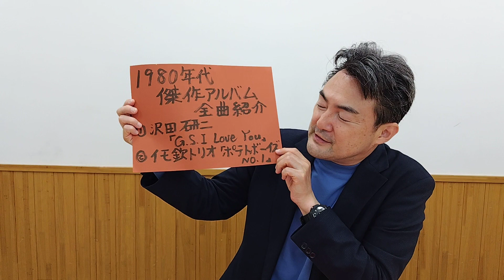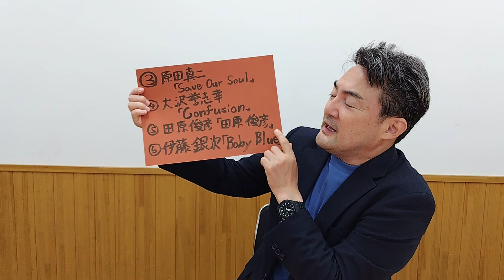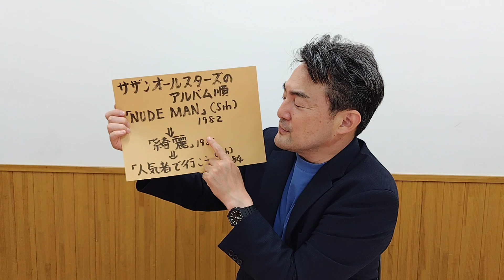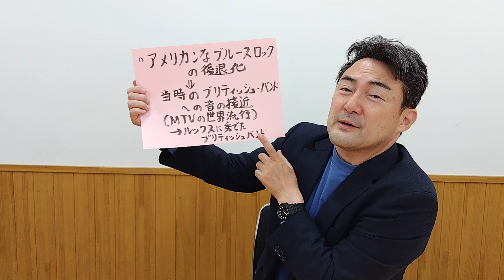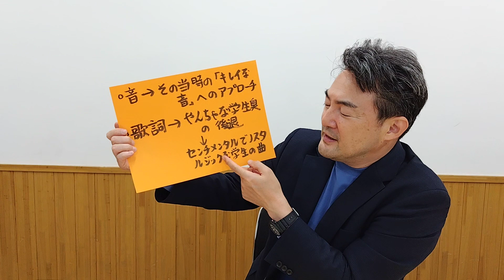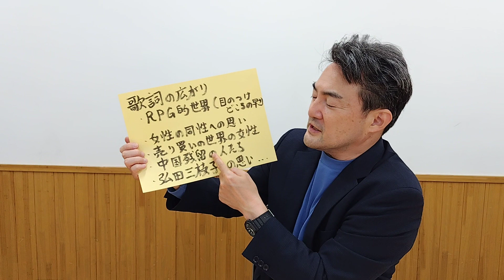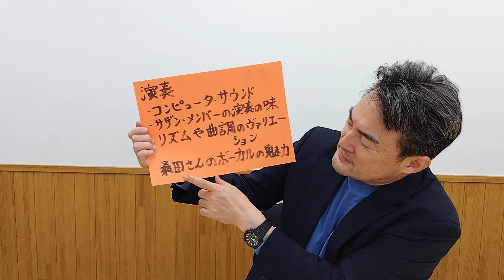序 サザンオールスターズのアルバム「綺麗」紹介（1980年代傑作アルバム全曲紹介シリーズ№7「綺麗」の概説） （サザンオールスターズの音源、映像は、使っておりません。）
2023年10月20日

私がかつてアメーバブログに書いたサザン論の前半は、